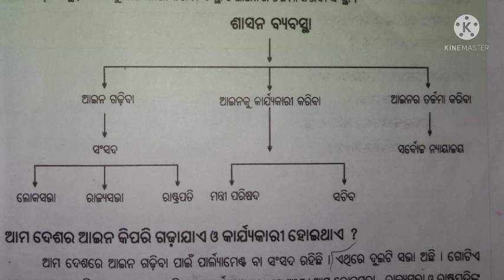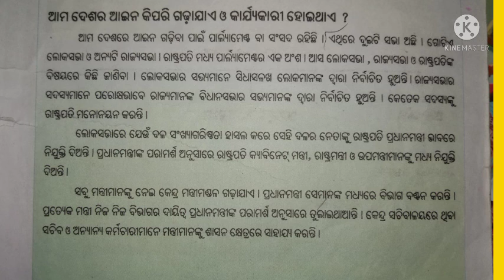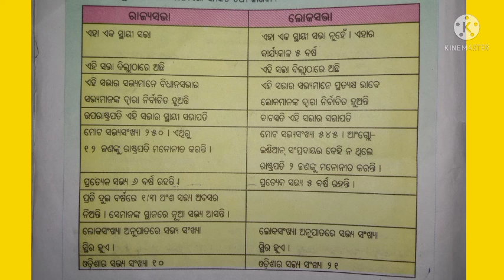Paribesa bingyana. //. chapter 2 //. Ame kipari amaku sasana karu//class 5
Kendra sarakara // ame kiari amaku sasana karu class 5